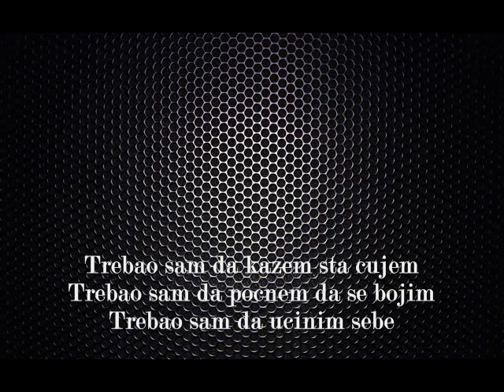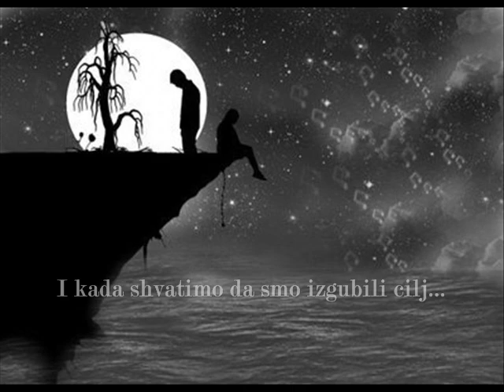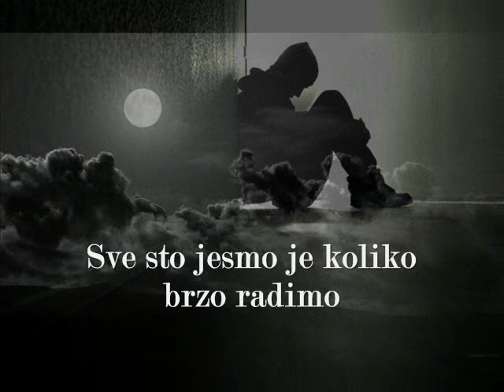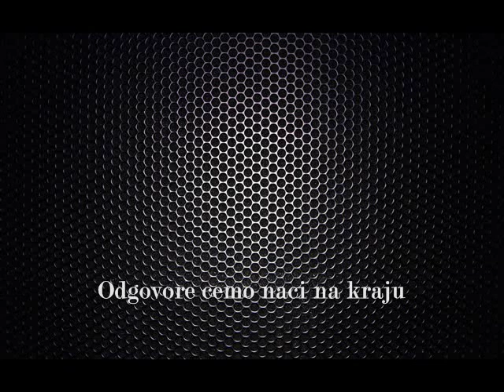Linkin Park - What we don't know (prevod na srpskom)